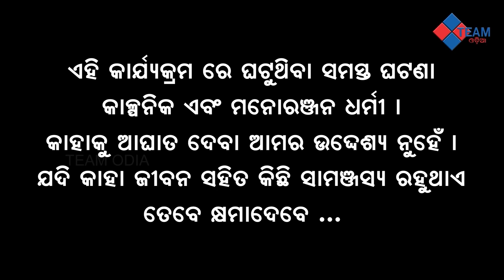ଲେମ୍ବୁ କାଳିସୀ ଙ୍କ ଅପୂର୍ବ ଲୀଳା |Jatra Comedy | Jatra Comedians Tapas | Bhikari | Laxmi |Team Odia